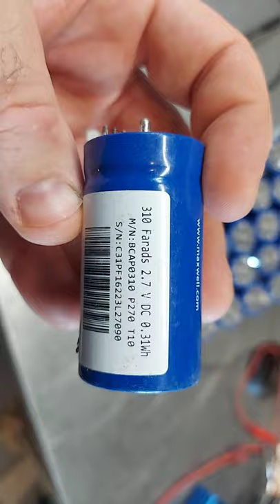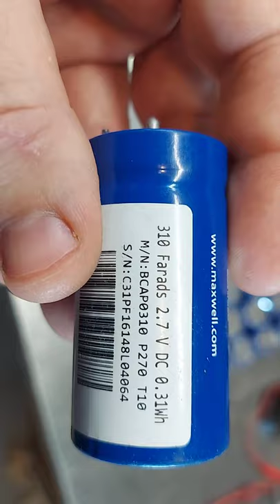Crossovers Part 2 Let your mids & tweeters do what they were made for. 1 octave or more above the Fs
shorturl.at/GI358

Robot Underground Education Waffle for Amy G.
1st prize - $300 credit
2nd prize - $200 credit
3rd prize - $100 credit
All entries get decal pack

If you just want the decal pack and free entry into the drawing - send S.A.S.E., (Self Addressed Stamped Envelope) to:
Robot Underground
720 W. Southern Ave.

Deadline - JUNE 30th!

Drawing - JULY 1'st!

$AmyGutierrez28